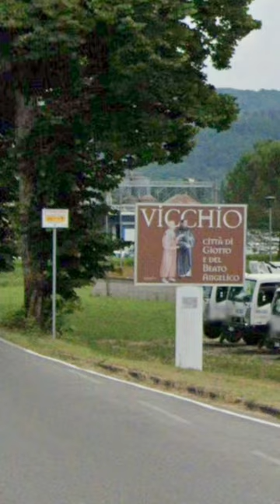Scopri l'artista Bernardo Daddi e alcune sue opere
Questo short mostra alcune curiosità legate alla storia dell'arte di Firenze in questo short in particolare scoprirete l'artista Bernardo Daddi a cominciare dai suoi affreschi in Santa Croce a Firenze.  Il presente video è uno degli argomenti affrontati nel corso di storia dell’arte "Viaggio nell'Arte" di Elisa Marianini. E’ possibile richiedere le videolezioni registrate